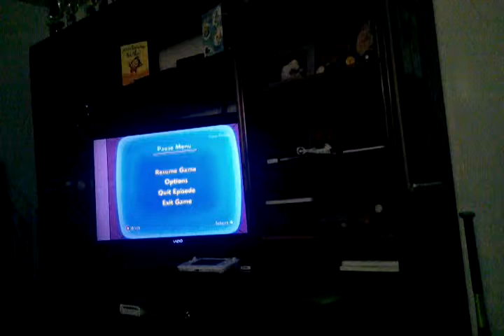Lets play the simpsons game part 3